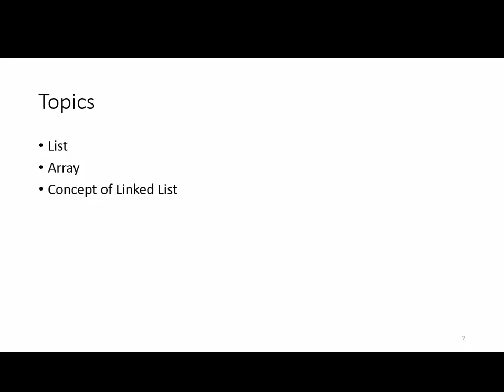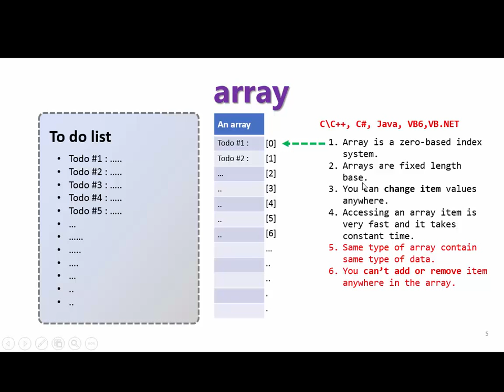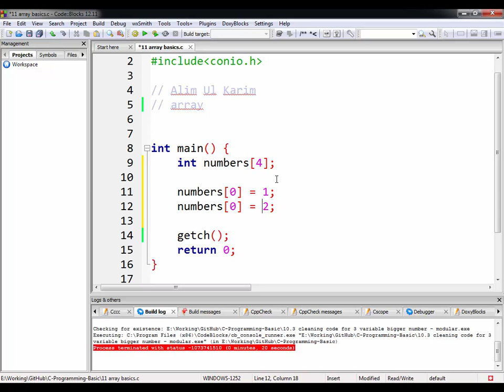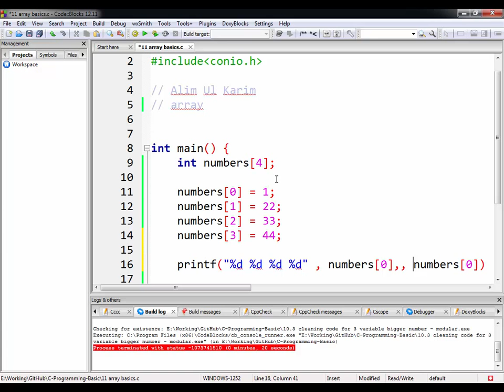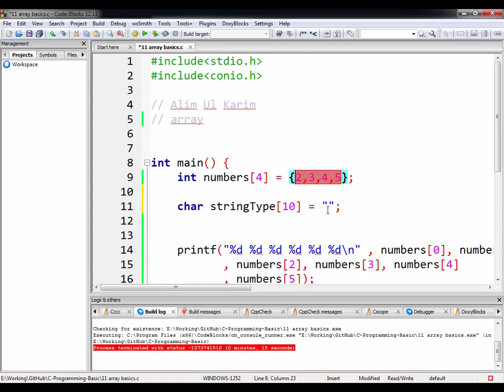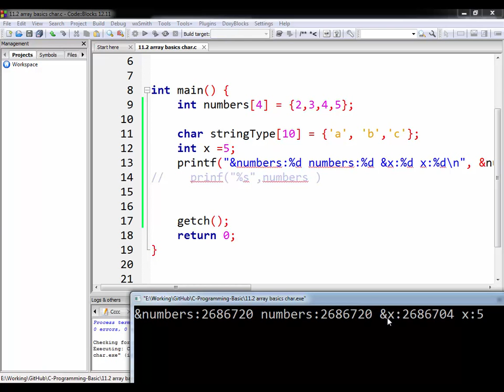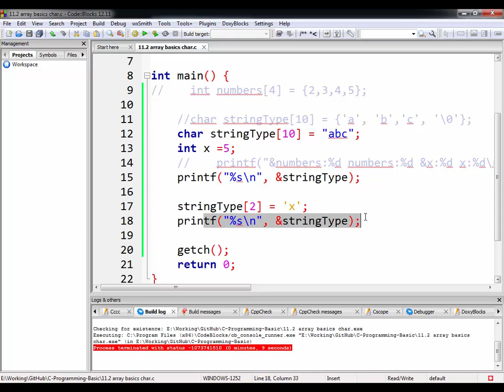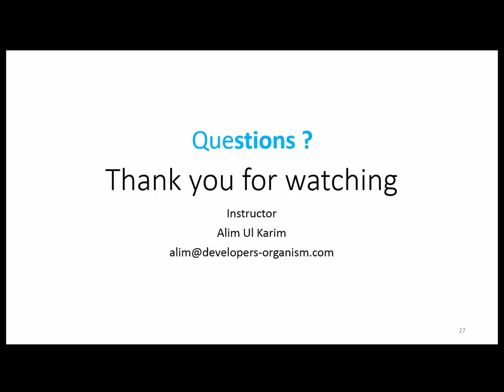11. Session 11 : Array Concepts Universally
Session 11: Array Concepts Universally

Topics:
Array Concepts Universally